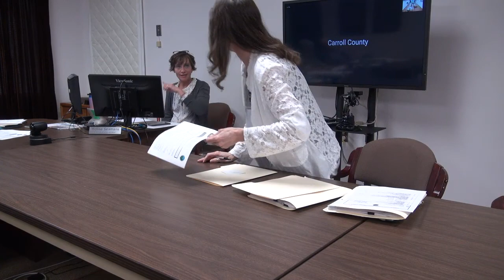Carroll County NH Commission 6/9/22 FULL MEETING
GO TO MEETING PAGE FOR ANALYSIS:
mwym9IkpkASjgdKOGty3D4wA93TBpIcg